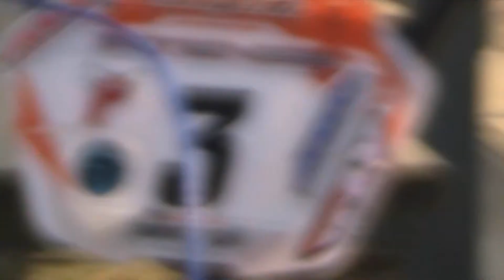Scary Dirtbikes and Nice Bikes R3M!X